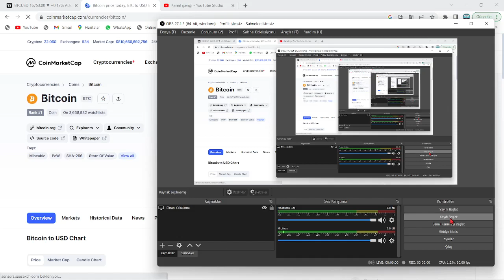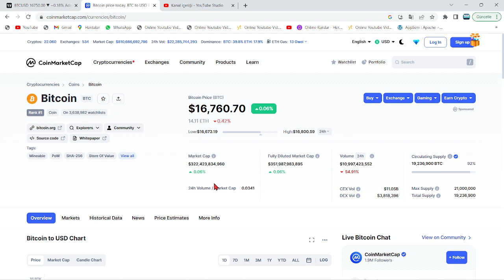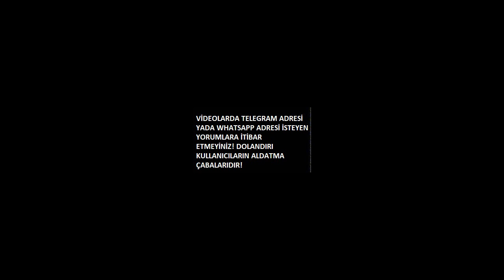"ELON MUSK, ABD BAŞKANI OLACAK!"🚀"MUSK, KOLTUĞU BİDEN'DAN ALARAK BTC, DOGE VE ALTCOİNLERİ UÇURACAK"🔥